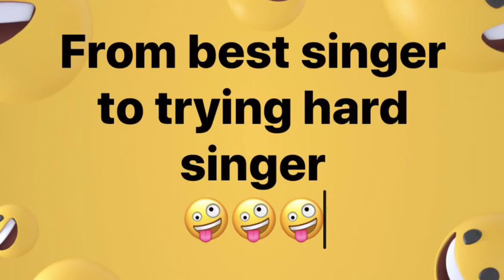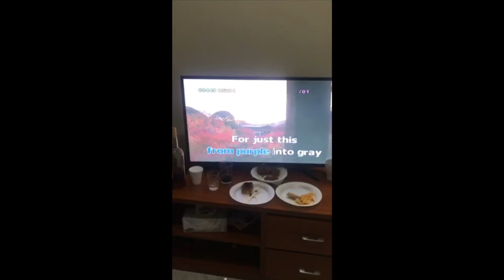Videokehan sa bday ni Kiko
Favorite fun time of Filipino’s videoke during Kiko’s bday. Pls don’t mind my voice 🤪🤪we’re just having fun 🤣